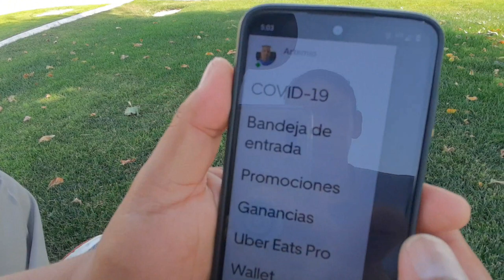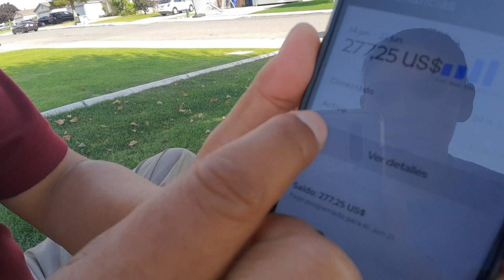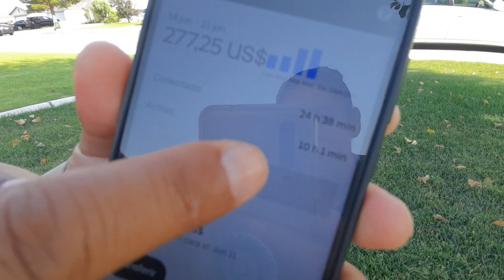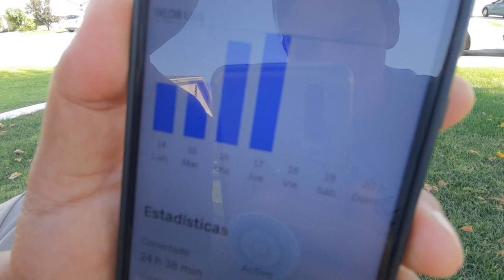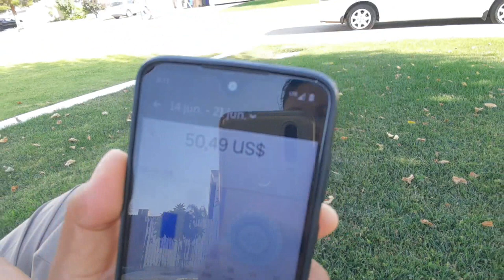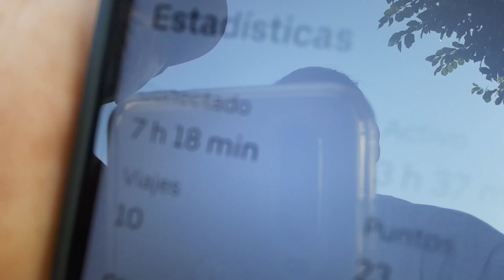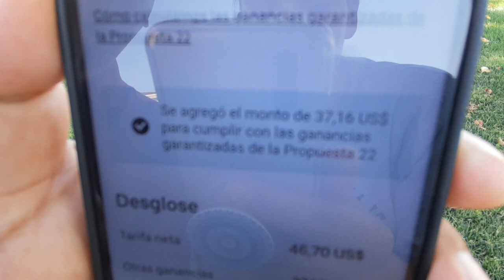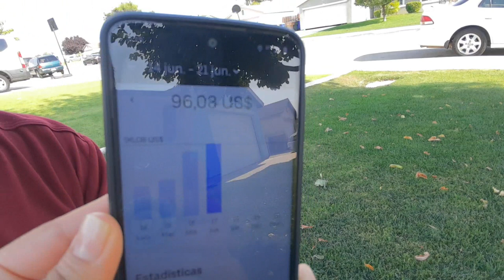¿COMO FUNCIONA EL TIEMPO CONECTADO Y ACTIVO DE UBER EATS?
Un poquito de mis primeras experiencias trabajando de chofer Uber eats.